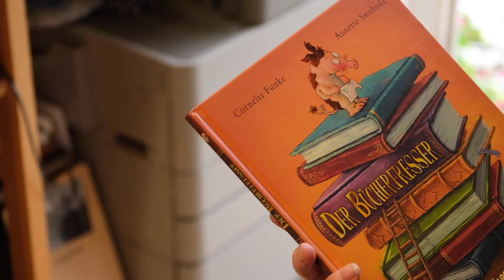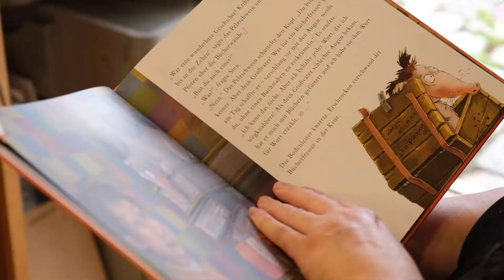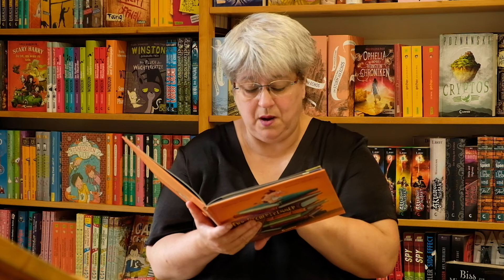Der Bücherfresser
Bücher sind ja nicht einfach nur zum Lesen da. Sie sind zum ganz und gar darin eintauchen da, sie sind zum Abenteuer erleben da und zum Verstehen und zum Träumen und zum Lernen und zum Fressen. Zum Fressen? Jepp, manchmal schon, meint jedenfalls “Der Bücherfresser“ von Cornelia Funke und Annette Swoboda zeigt uns, wie er aussieht, der Bücherfresser.